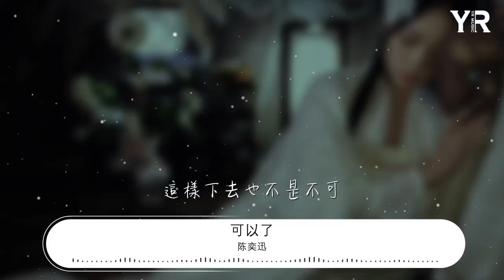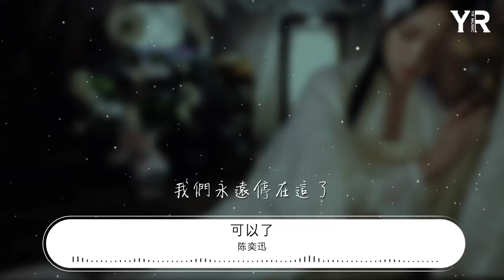陳奕迅 - 可以了『真的可以了 我可以了』【動態歌詞Lyrics】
可以了

00:00  作詞 : 林怡鳳
00:00  作曲 : 林俊杰
00:00 編曲：Martin Tang
00:01 製作人：林俊杰
00:02 配唱製作：林俊杰
00:03 製作協力：周信廷
00:04 鍵琴/樂器：Martin Tang
00:05 和聲編寫：洪俊揚
00:06 和聲：洪俊揚
00:07 錄音室：白金錄音室 (Taipei)
00:08 錄音師：蔣自強
00:09 混音室：白金錄音室 (Taipei)
00:10 混音師：林正忠
00:11 OP：JFJ Productions Corp. / 大潮音樂經紀有限公司
00:12 SP：Universal Music Publishing Ltd. Taiwan / Touch Music Publishing Taiwan Ltd.
00:23 寂寞攀附在等過的門

00:30 地板裂縫在時間的河

00:37 愛與恨總是一線之隔

00:45 這樣下去也不是不可

00:52 我們 一路停停走走

00:58 越來越不知道自己要的是什麼

01:06 我們我們 誰也不肯承認 喔

01:14 捂住了耳朵
01:16 聽見的笑聲是假的

01:22 真的可以了 我可以了
01:25 放棄相愛資格

01:29 耽誤的青春 是美好的 天真

01:37 你的痕跡還在我這

01:40 像塵埃沒有分寸

01:45 如影隨形着 狂妄刺痛着 我

01:52 真的可以了 我可以了
01:56 或許不置可否

01:59 讓我當那個 提分手的 罪人

02:07 走不到的路就算了
02:10 我們永遠停在這了

02:15 不在乎的 沒有捨不得

02:36 我們我們 誰也不肯承認 喔

02:44 飄忽的眼神 絕緣的體溫 是真的

02:52 真的可以了 我可以了
02:55 放棄相愛資格

02:59 耽誤的青春 是美好的 天真

03:07 你的痕跡還在我這

03:10 像塵埃沒有分寸

03:15 如影隨形着 狂妄刺痛着 我

03:22 真的可以了 我可以了
03:25 或許不置可否

03:29 讓我當那個 提分手的 罪人

03:37 走不到的路就算了
03:40 我們永遠停在這了

03:45 愛不愛了 成爲過去了

04:03 走不到的路就算了
04:06 我們永遠停在這了

04:11 愛不愛了 成爲過去了

04:18 只是朋友 我們可以了